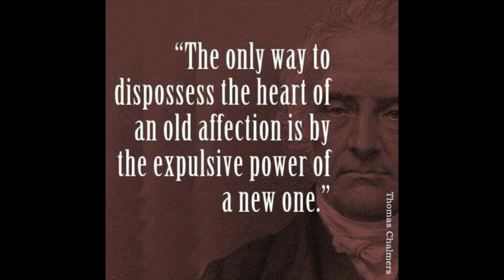The Folly of Men Measuring Themselves, by Thomas Chalmers.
Sermon VII.

2 Corinthians x. 12.
" For we dare not make ourselves of the number, or compare ourselves with some that commend themselves; but they, measuring themselves by themselves, and compar­ing themselves among themselves, are not wise."

Do we begin again to commend ourselves? or need we, as some others, epistles of commendation to you, or letters of commendation from you?

For we commend not ourselves again unto you, but give you occasion to glory on our behalf, that ye may have somewhat to answer them which glory in appearance, and not in heart.
~ 2 Corinthians 5:12

It is not good to eat much honey: so for men to search their own glory is not glory.
~ Proverbs 25:27

Let another man praise thee, and not thine own mouth; a stranger, and not thine own lips.
~ Proverbs 27:2

For I will not dare to speak of any of those things which Christ hath not wrought by me, to make the Gentiles obedient, by word and deed,
~ Romans 15:18

The Pharisee stood and prayed thus with himself, God, I thank thee, that I am not as other men are, extortioners, unjust, adulterers, or even as this publican.
~ Luke 18:11

Seest thou a man wise in his own conceit? there is more hope of a fool than of him.
~ Proverbs 26:12

For if a man think himself to be something, when he is nothing, he deceiveth himself.
~ Galatians 6:3

Now, though this habit of measuring ourselves by ourselves, and comparing ourselves among ourselves, be charged by the Apostle, in the text, against the professors of a strict and peculiar Christianity; it is a habit so universally exemplified in the world, and ministers such a deep and fatal security to the men of all characters who live in it, and establishes in their hearts so firm a principle of resistance against the humbling doctrines of the New Testament, that we trust we shall be excused if we leave out, for a time, the consideration of those who are within the limits of the Church, and dwell on the operation of this habit among those who are without these limits; and going beyond that territory of observation to which the words now read would appear to restrict us, we shall attend to the effects of that principle in human nature which are there adverted to, in as far as it serves to fortify the human mind against an entire reception of the truths and the overtures of the Gospel.

It may be remarked, by way of illustration, that the habit condemned in the text is an abundant cause of that vanity which is founded on a sense of our importance. If, instead of measuring ourselves by our companions and equals in society, we brought ourselves into measurement with our superiors, it might go far to humble and chastise our vanity. The rustic conqueror on some arena of strength or of dexterity, stands proudly elevated among his fellow-rustics who are around him. Place him beside the returned warrior, who can tell of the hazards, and the achievements, and the desperations of the great battle in which he had shared the renown and the danger; and he will stand convicted of the humility of his own performances. The man who is most keen, and, at the same time, most skilful in the busy politics of his corporation, triumphs in the consciousness of that sagacity by which he has baffled and overpowered the devices of his many antagonists. But take him to the high theatre of Parliament, and bring him into fellowship with the man who has there won the mighty game of superiority, and he will feel abashed at the insignificance of his own tamer and homelier pretensions. The richest individual of the district struts throughout his neighbourhood in all the glories of a provincial eminence. Carry him to the metropolis of the empire, and he hides his diminished head under the brilliancy of rank far loftier than his own, and equipage more splendid than that by which he gathers from his surrounding tributaries, the homage of a respectful admiration. The principle of all this , vanity was seen by the discerning eye of the Apostle. It is put down for our instruction in the text before us. And if we, instead of looking to our superiority above the level of our immediate acquaintanceship, pointed an eye of habitual observation to our inferiority beneath the level of those in society who were more dignified and more accomplished than ourselves,—such a habit as this might shed a graceful humility over our characters, and save us from the pangs and the delusions of a vanity which was not made for man.

takeupcross